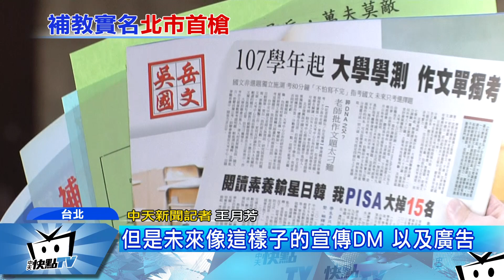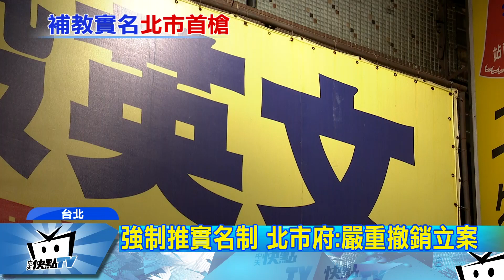20170512中天新聞 強制補教師用真名 北市：不改善處停招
才女作家林奕含事件，引發外界，對於補教老師多採「化名」教課的疑慮，北市教育局，宣布即日起推動「補教實名制」，將嚴格要求補習班，必須揭露教師真名，但可在旁邊加註化名，教育局表示會給業者三個月緩衝期，如果不改善，最重可撤銷立案。